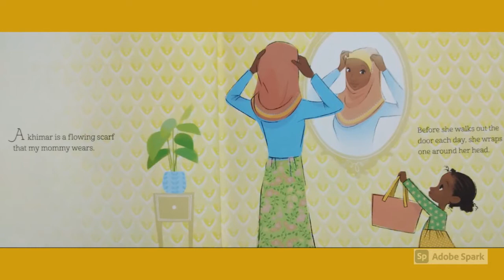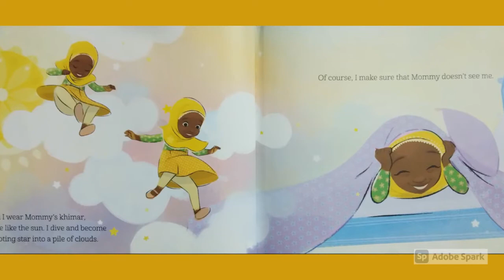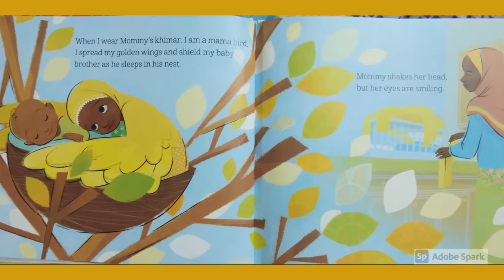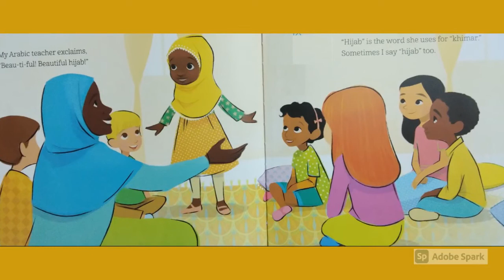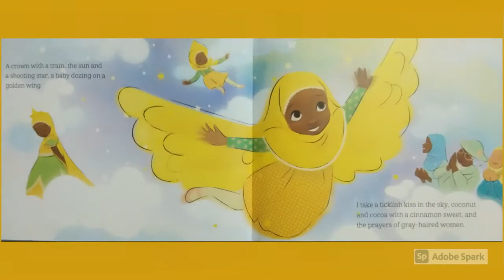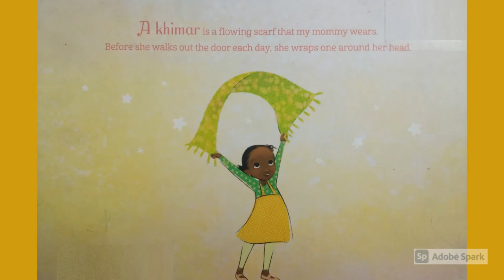Mommy's Khimar by Jamilah Thompkins Bigelow - Read aloud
Mommy's Khimar is a beautiful picture book about a girl who is full of love, sunshine and imagination, which forms as a window to another culture. This is Jamilah Thompkins-Bigelow's first picture book.